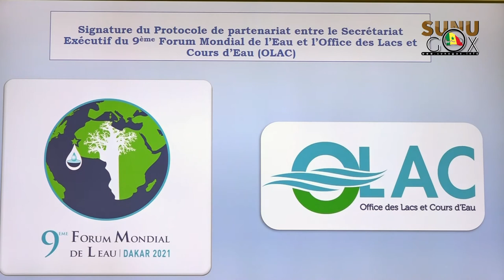Covid-19/9e forum mondial de l'eau: " Nous serons au rendez-vous " (Abdoulaye Séne, Directeur ex